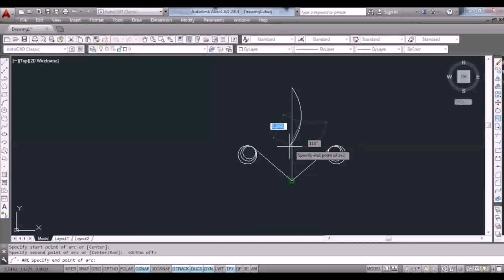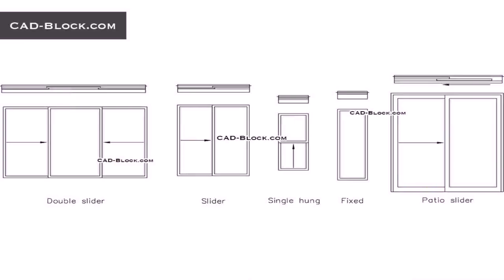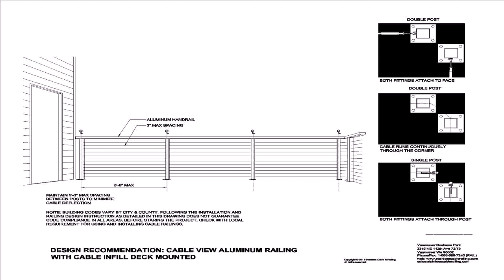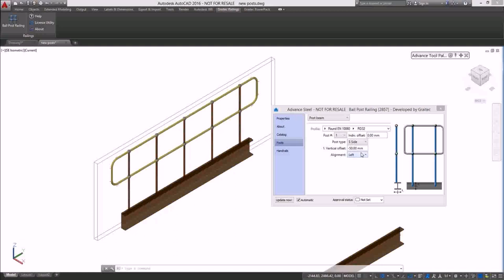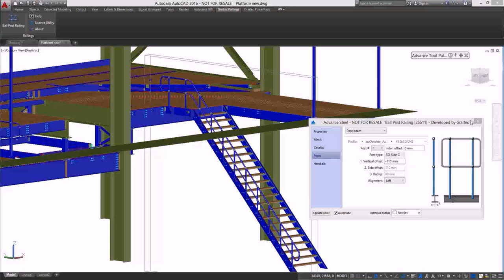Balcony Grill Design In Autocad